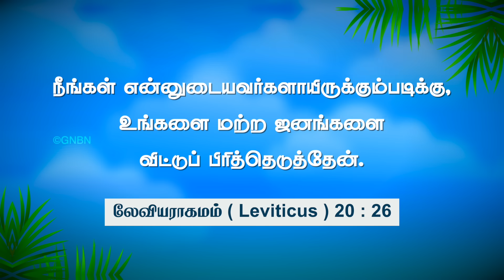உன்னை பிரித்தெடுத்திருக்கிறார் | Walk with Jesus | Bro. Mohan C. Lazarus | May 8